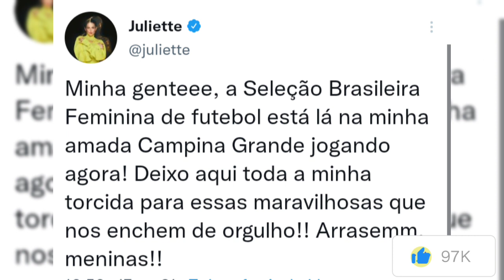Juliette Fica Empolgada Com a Chegada da Seleção Brasileira De Futebol Em Campina Grande